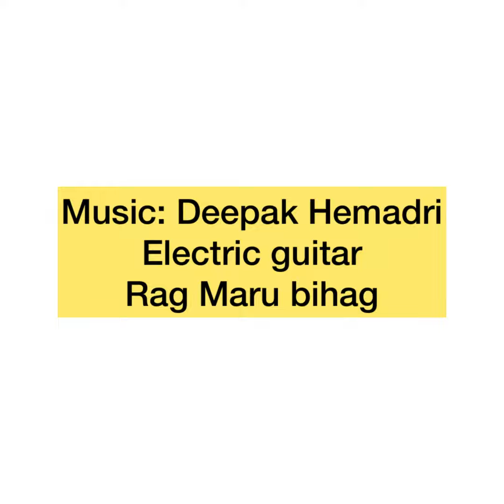Rice rawa idly with veg purée, NOT CURD - vegan gluten-free oil free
Did you know Rawa idlies no longer need curd ? Even plant curd is not needed.

This is vegan gluten-free oil free

This idly is far more healthier full of vegetable fiber. It has a lot more veggie than grain.

Rice rawa
Cucumbers / ash gourd
Ginger
Cumin
Any grated veggies like carrot beet
Chopped greens
Lemon for a bit of tang
Salt

- purée the ashG or cucumber along with the other flavors like ginger cumin mint etc. no adding any water while grinding

- Add this to the Rawa and mix such that it still has some liquids but but pourable.

Note - no need to soak the rawa in this or roast it

- scoop it in ur palms and add it to the idly mould.

- steam for 20 mins and enjoy

I did not have a good video of the cucumber  mint idly as the lighting in the early morning was not great.

But all said and done, this method is healthy and yields the best instant idlies compared to the curd version.

With love and gratitude! Be blessed

More on my instagram - @smithahemadri